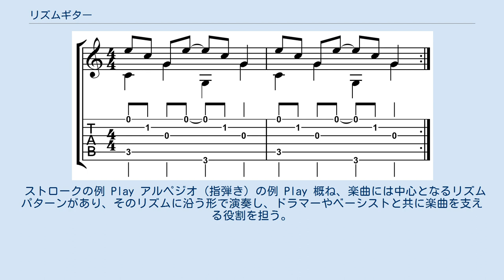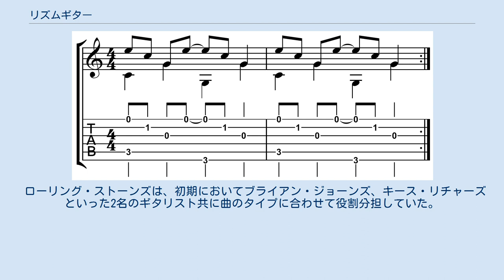リズムギター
パワーコードの例 play リズムギター (英: Rhythm guitar)は、楽曲のリズムに沿う形で演奏するギタリスト及びその役割。
サイドギター (英: Side guitar) 、バッキングギター (英: Backing guitar) 、セカンドギターと称される事もある。
 ストロークの例 Play アルペジオ（指弾き）の例 Play 概ね、楽曲には中心となるリズムパターンがあり、そのリズムに沿う形で演奏し、ドラマーやベーシストと共に楽曲を支える役割を担う。
ストロークやカッティング、パワーコード弾き等による奏法が主体となるが、楽曲中の全編に渡って演奏すると限ったものではなく、楽曲のテンションを下げる場合は全音符のコード弾きやアルペジオ、オブリガート等の控えめな演奏をする、または演奏せずに小休止する事も多い。
 バンド内にギタリストが2名以上いる場合は、リードギター奏者等と連携して演奏する事も多く、全く同じフレーズを演奏するユニゾンや、和声を分担して演奏（通称ハモる）する事も多い。
ギタリストが2名以上いながらギタリストがリードを取る事に重きを置かず、両名がリズムギターの役割を担うバンドも少なくない。
 ロックのジャンルとしての細分化が進むに連れてリードギターとリズムギターがギタリスト単位ではっきりと役割分担されるとは限らなくなってきたが、1960年代に日本で流行したグループ・サウンズ等では、はっきりと役割分担される傾向が強かった。
また、矢沢永吉の在籍していたバンド「キャロル」では、ジョニー大倉が、リズムギターのパートを担っていた。
 1970年代のTCBバンド（エルヴィス・プレスリーのバックバンド）には、リズムギターが2人おり、エレクトリック・ギターをジョン・ウィルキンソン、アコースティック・ギターをチャーリー・ホッジが演奏している。
 ビートルズの初期の楽曲では、主にジョン・レノンがリズムギターを担当。
中期以降は楽曲の多様化もあり、役割分担がはっきりとしたものではなくなっていき、ジョージ・ハリスンがリズムギターを担当する事も多かった。
ポール・マッカートニーはスチュワート・サトクリフがベースを担当していた頃はサイドギターを担当していた。
 ローリング・ストーンズは、初期においてブライアン・ジョーンズ、キース・リチャーズといった2名のギタリスト共に曲のタイプに合わせて役割分担していた。
ブライアン脱退後に加入したミック・テイラーが主にリードギターに専念していた際には、キースがリズムギターを担当する事が多かった。